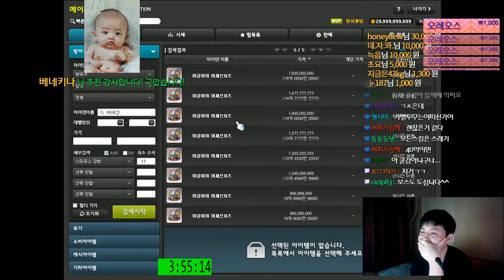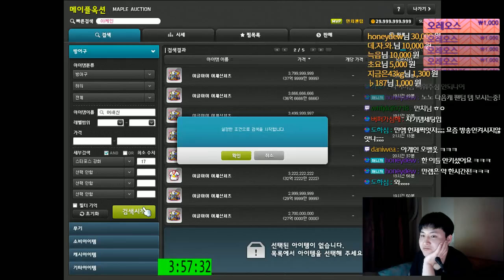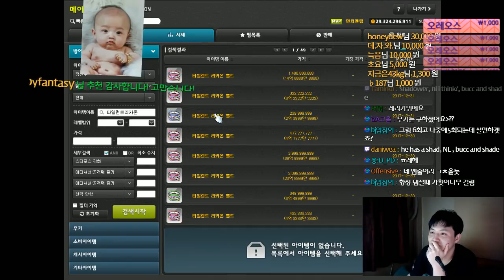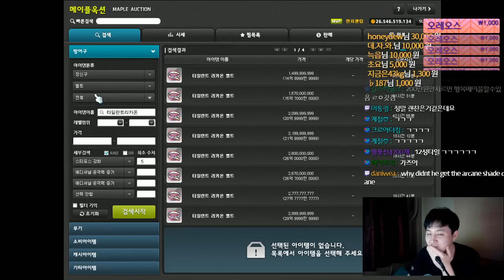[메이플스토리] 5번째 만렙 팬텀 [ 템셋팅 ] 1회차 1부 [ 먼치 ]